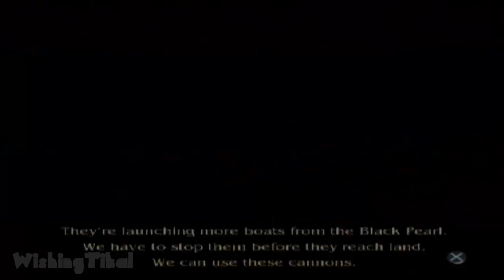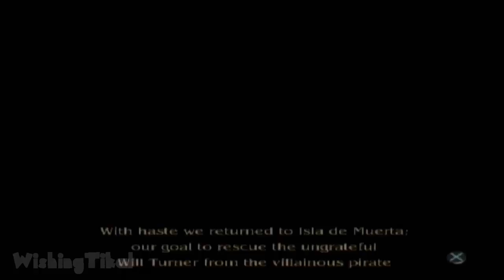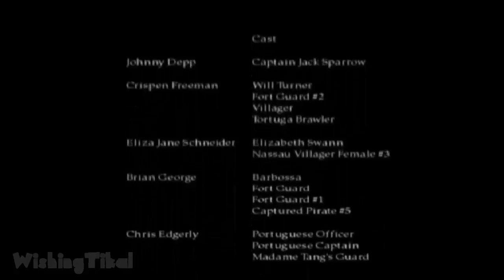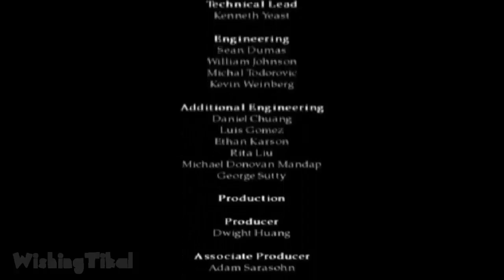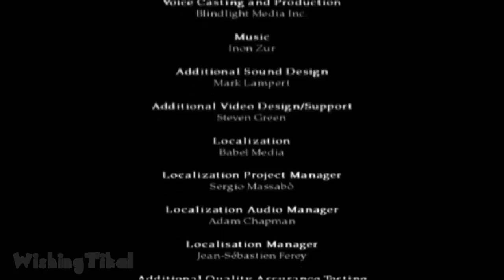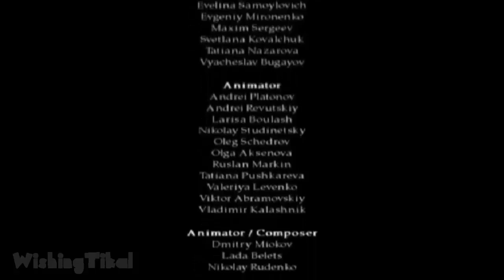Pirates of the Caribbean: Legend of Jack Sparrow All Cutscenes | Full Game Movie (PS2, PC)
Pirates of the Caribbean: Legend of Jack Sparrow All Cutscenes